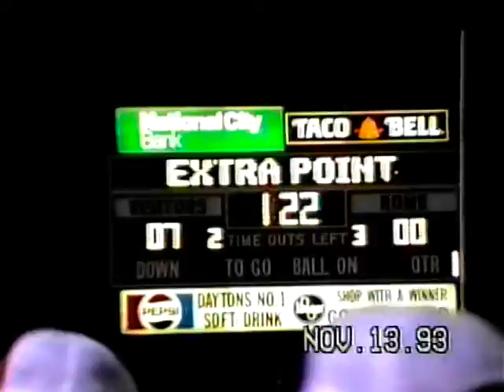WLHS TV Pep Assembly, Bonfire 11-12-1993, LHS Football 11-13-1993 vs Germantown Valley View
LHS Football vs Germantown Valley View 11/13/1993, Pep Assembly & Bonfire 11/12/1993